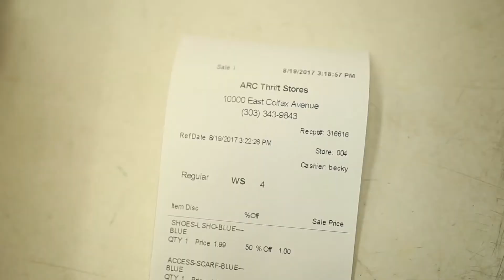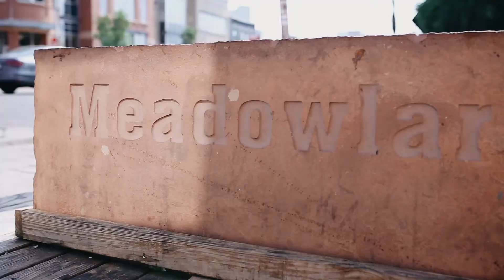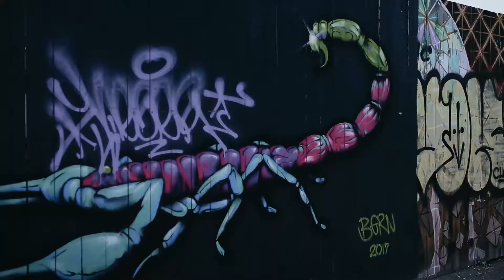The $10 Outfit Challenge!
We are so excited about this project and hope that other photographer's from all over join in. Amber and I searched the thrift store up and down until we decided on this gem of an outfit. I will admit, we were in a rush to get out to the sunflower fields on the day that we chose this outfit, but in the end, I think it all came together pretty well with the location. We decided on Rino Art District in Denver, Co to complement our wardrobe.

** Let us know what location you like the best for this video!

@Kianagovind and I challenged each other to style a photo shoot with only $10 in our pockets. We want you to join the challenge and post your own video! Use the hashtag photothriftchallenge and share your outfit and photos.

Model: @amber.helen
Photographer: @sarakckane
Video: @onlyoneward